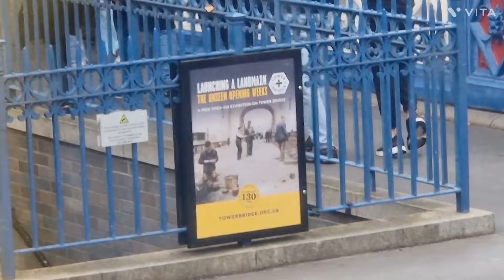কিভাবে চলে যাবো বাজার করতে নদীর উপর দিয়ে করতে লাগে \যাইতে জীবন খাতায় প্রেম কলঙ্কের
বাজার করতে কিভাবে চলে যাই নদীর উপর দিয়ে